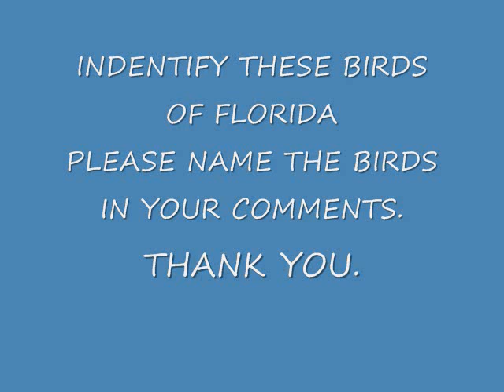FLORIDA BIRDS TO IDENTIFY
INDENTIFY BIRDS BY PLACING NAME OF BIRDS NEXT TO NUMBER IN COMMENTS.